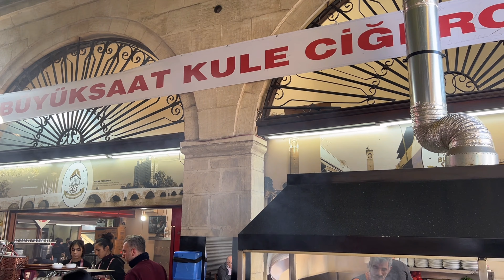ADANA'DA EN TATLI SABAHLAR CİĞERLE BAŞLAR ! l Sokak Lezzetleri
Merhabalar Dostlar,
Hepsinden Var YouTube kanalımda sizlere, Adana ve farklı illere ait lezzetleri, yemekleri ve sokak lezzetleri videolarını çekip yayınlıyorum.
Bu videomda sizleri Pazar günü kahvaltıda ciğer yemeye getirdim. Adana da Büyüksaatte Pazar günlerinin vazgeçilmezi ciğerle kahvaltıya getirdim. Sokak lezzetlerinin olmazsa olmazı ciğeri Büyüksaat Kule Kebapçısında yedim. ciğer nasıl yapılır, adana da ne yenir, adana büyük saat, adana da kahvaltıda ne yenir, adana ciğercileri gibi sorulara cevap bulacaksınız.

Büyüksaat Kule Ciğercisi Adres: Sarıyakup, 23002. Sk. No:152, 01020 Seyhan/Adana

Saygılarımla.